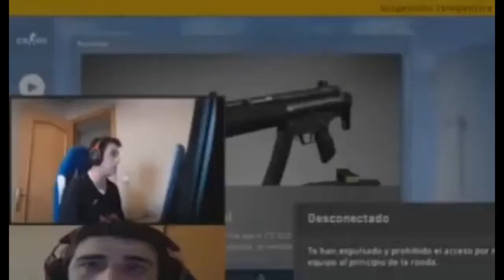Aunt Furna's Summer Special